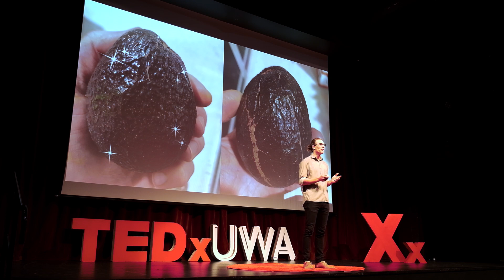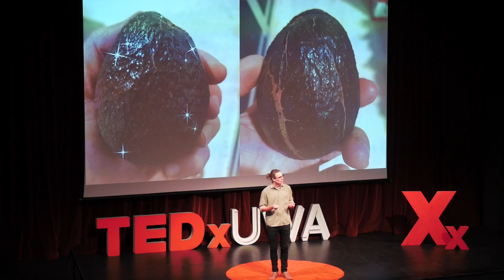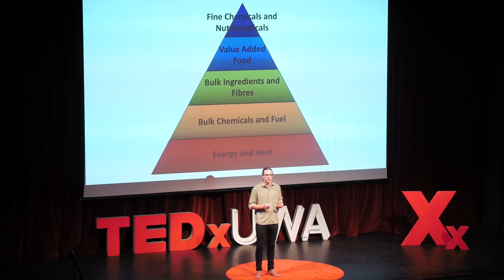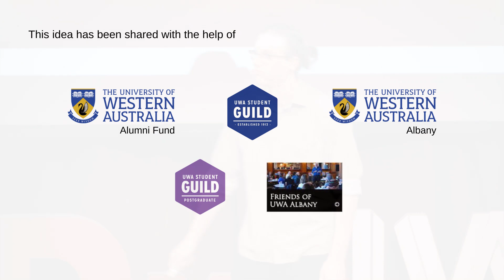A home for ugly fruit | Andrew Tilley | TEDxUWA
Reducing food waste is a defining challenge of this century. As consumers we can tackle this issue as individuals, but what about the waste before the supermarket? In this talk, Andrew shares insights into the unseen waste occurring on farms and the role small business has in helping reduce it. Andrew is a food scientist with a passion for improving food wastage. By day he’s an innovation food technologist overseeing the development of new food products and by night he’s the co-founder of Gelavo, a startup whose mission is to redirect the waste stream to add value to consumer products and is most famously known for Australia's-first avocado ice-cream! Check them out at gelavo.com.au

Andrew has a passion in engaging with people about the problem of food wastage, the impact it has on local farmers, broader challenges and the viability of business solutions. This talk was given at a TEDx event using the TED conference format but independently organized by a local community.